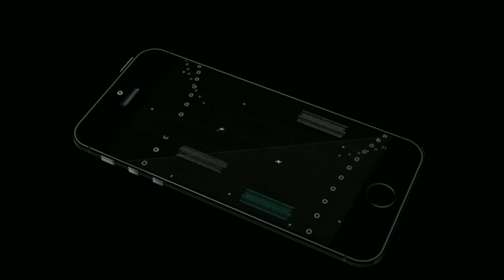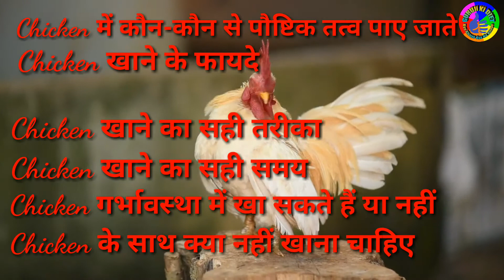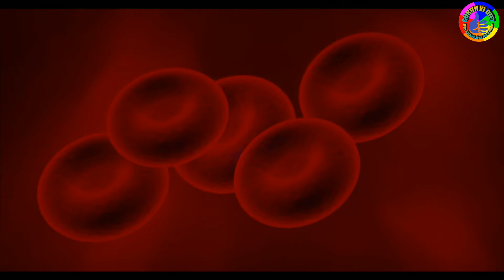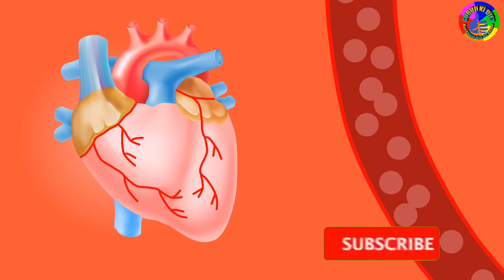चिकन खाने के फायदे / Chicken khane ke fayde / Benefits of chicken / GURUJi Ki DIET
Chicken khane ke fayde / Murga khane ke fayde / Benefits of Chicken / GURUJi Ki DIET

नमस्कार दोस्तों

आज की इस विडियो में हम सभी जानेंगे चिकन खाने के फ़ायदे
चिकन में कौन-कौन से पौष्टिक तत्व पाए जाते हैं
चिकन खाने का सही तरीका
चिकन खाने का सही समय
गर्भावस्था में चिकन खा सकते हैं या नहीं
चिकन के साथ क्या नहीं खाना चाहिए
आदि सवालों के जवाब